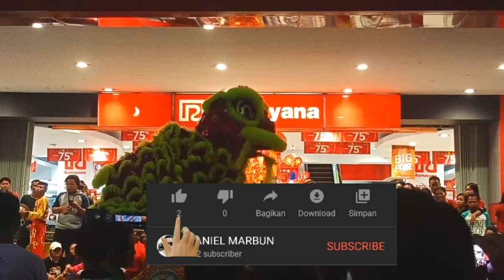RAMAYANA PRINGGAN PUNYA HIBURAN